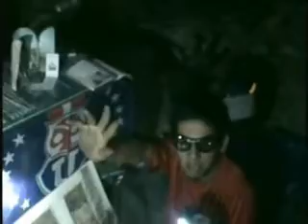Imágenes de los mineros atrapados en la mina San José 1/09/2010 parte 1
Este es el segundo video grabado por los mineros atrapados en la mina San José. Comprende en 3 partes el relato completo y sin edición de la vida de los 33 hombres atrapados a 700 metros de la superficie.

A pesar de ser el segundo video, aún sigue impresionando e impactando por su contenido. Aún más porque es de mejor calidad y los mineros se ven ya vestidos con la ropa que les han enviado desde la superficie, afeitados, limpios, más organizados  y de buen humor.

Este es el video íntegro sin edición de los equipo periodístico que se le entregó a la prensa, el cual esta primera parte dura seis minutos con 20 segundos.

Nota: las fallas que presenta el video son de origen.